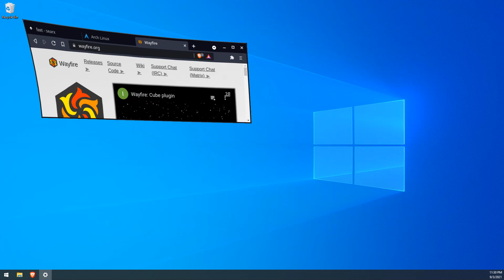Da C U B E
anyone else computer do this?